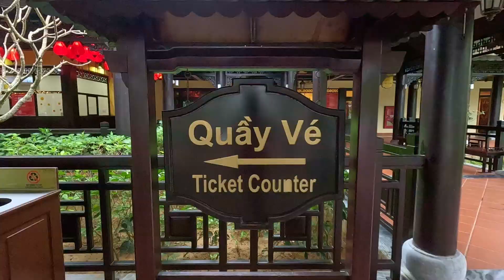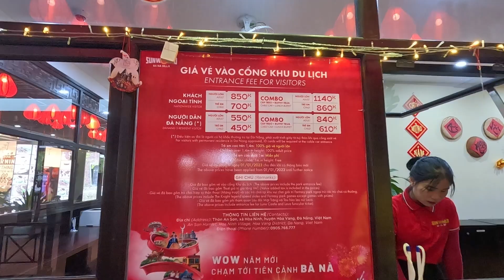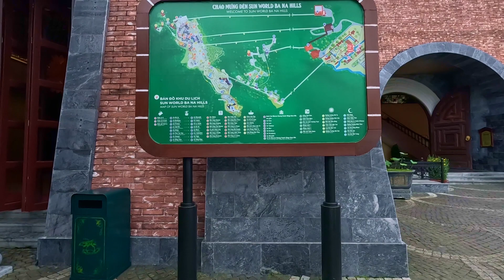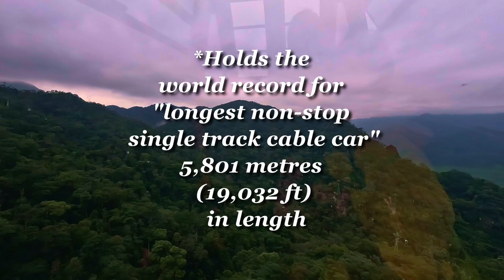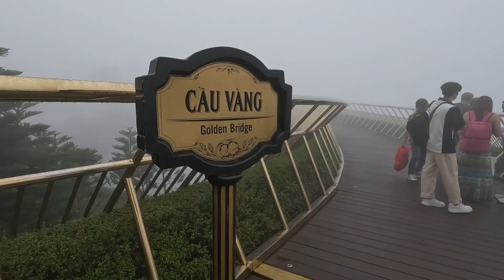BA NA HILLS VIETNAM | BA NA HILLS CABLE CAR | BA NA HILLS GOLDEN BRIDGE | Ba Na Hills Vietnam ticket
Welcome to episode - 1 of BA NA HILLS, VIETNAM. Ba Na Hills was formerly a popular vacation spot of the French, complete with villas and a resort. It fell into disrepair – until it was developed into the popular theme park it is today, with "longest non-stop single track cable car", at 5,801 meters (19,032 ft) in length. If you are going by motorbike, remember to follow the route to Ba Na Hills cable car on google maps. You will reach the parking.

on our next vlog you will experience interesting activities, amusement rides & many more scenic places only in Ba Na Hills.

Check out our previous Vietnam Vlogs to know more about the Beautiful Vietnam:

ba na hills vietnam
ba na hills sunworld
ba na hills cable car
ba na hills golden bridge day tour
ba na hills vietnam tour
ba na hills vietnam ticket
ba na hills fantacy park
ba na hills tour
ba na hills amusement park
bridge with hands in vietnam
vietnam big hand bridge
vietnam giant hand bridge
golden bridge vietnam
golden bridge da nang vietnam
is ba na hills worth it
da nang ba na hills
da nang ba na hills golden bridge
vietnam da nang ba na hills